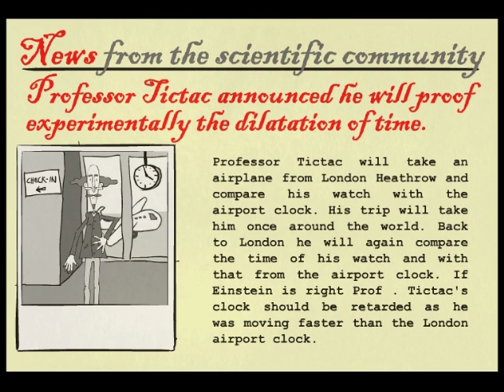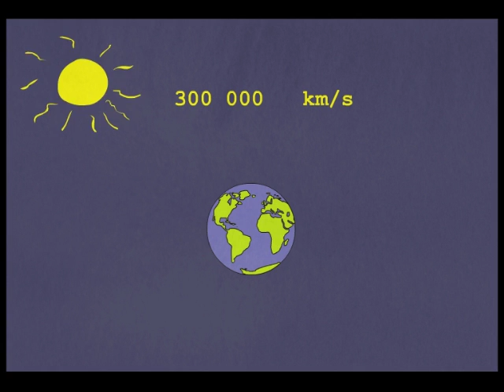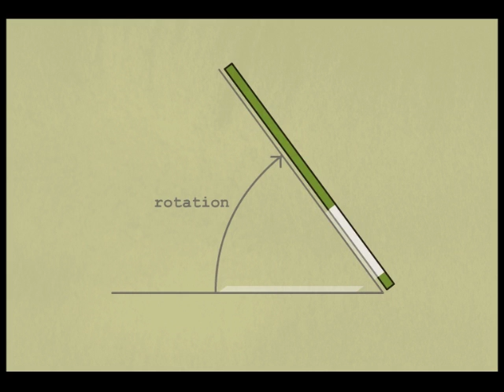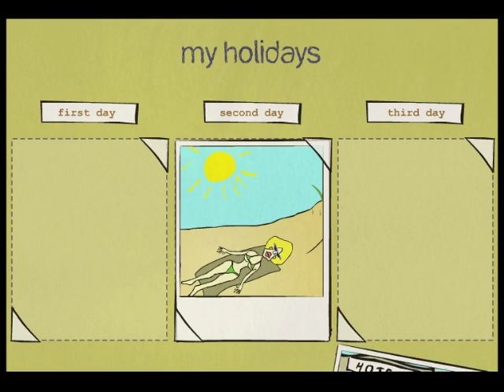Enlightening ideas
Albert Einstein comes back to earth to explain his theory of special relativity.

Official selection at "Scinema 2006", "Animafest Zagreb 2006" &
"Science Film Festival Thailand 2006"